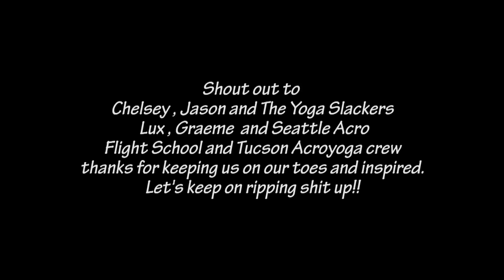Acro Yoga Montreal presents: Flare rolls sequence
Costa and Eugene playing with some flare inspired maneuvers. part of a new flow Costa and Eugene are working on called "The Tornado Flow"